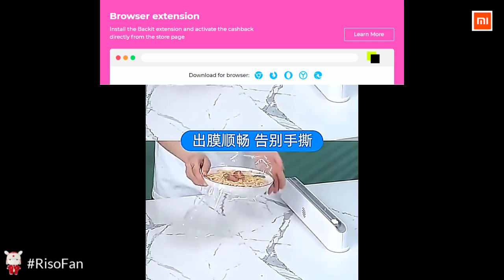Xiaomi Cling Film Cutting Box Wall-mounted Suction Cup Adjustable Plastic Wrap Cutter.